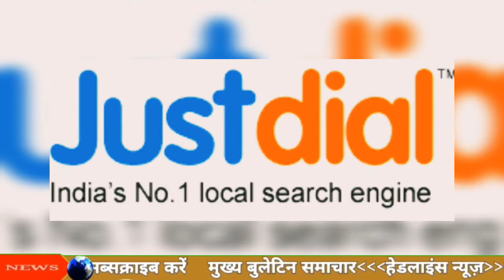transport business || transport ka business Kaise Shuru Kare || transport business idea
transport business.transport business idea.transport business ideas in Hindi.transport ka business kaise karen.transport ka business Kaise Shuru Karen.how to start transport business..transport business Shuru karne ke liye kya kya documents lagta hai.transport ke liye lete kahan se purchase Karte Hain.transport ke liye lete kahan se buy Karte Hain.transport business in Tamil.transport business Kaise Shuru Karen. transport ka business Kaise Shuru Karen..transport car agency Kaise start karen.transport agency Kaise bane. transport business karne ke liye Kitna invest karna padta hai..transport business Vivek Bindra.
pick up transport business.packers transport business kaise karen.
crackers ka business kaise karen..
car transport business idea.bus transport business idea.transport business idea Kannada.transport business ideas in Kolkata.transport ka business kaise